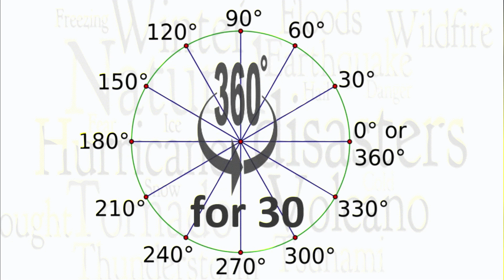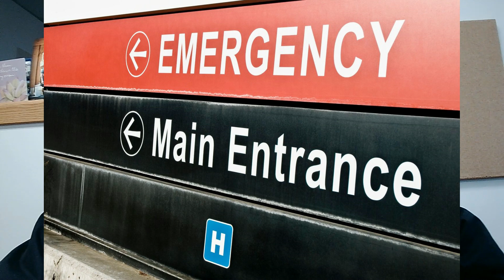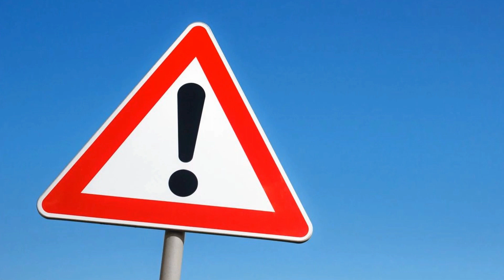Coronavirus: What is it, Why the Concern, How to prepare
This video describes what the Wuhan (Novel) Coronavirus is, why it is of concern, and from an emergency preparedness standpoint how to prepare for it if it becomes a pandemic.

For emergency preparedness tips, feel free to visit 360for30 facebook page of EastsideReady